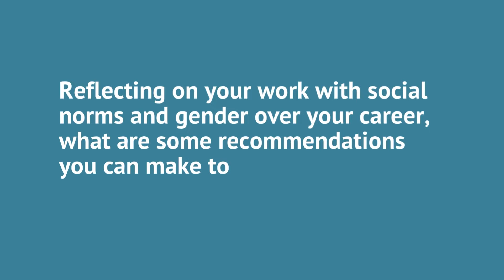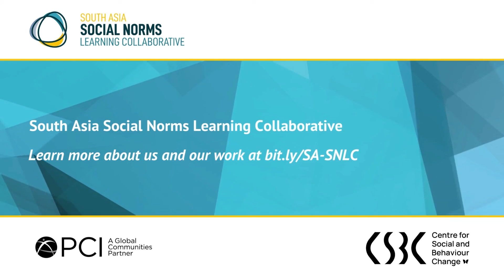Critical Conversations | Reflections and Recommendations with Dr Dimple Kukreja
The South Asia Social Norms Learning Collaborative’s Critical Conversations are a series of short, curated video bytes from social norms researchers and practitioners that aim to provide accessible and insightful information to those in this field.